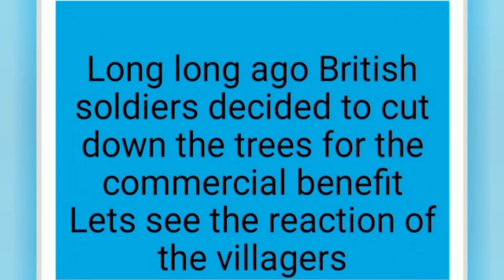Chipko Movement performance by SNBP's students Ssc board Morwadi